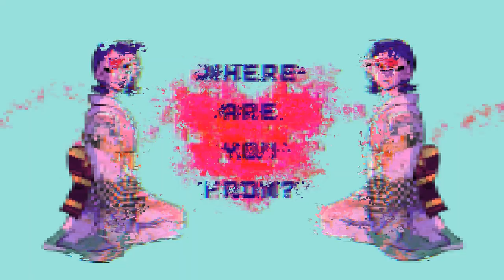She Abunai Animated Music Video (Pratt Institute Senior Thesis)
Music is copyrighted, song is by Alice Longyu Gao

This animation was self produced and drawn for my senior thesis, on the topic of techno orientalism and embodying the asian cyborg. ALG’s song is so perfect for the concept! I hope they see this ;.;